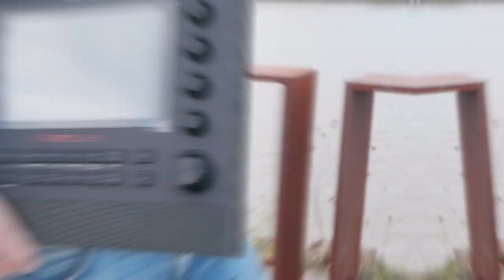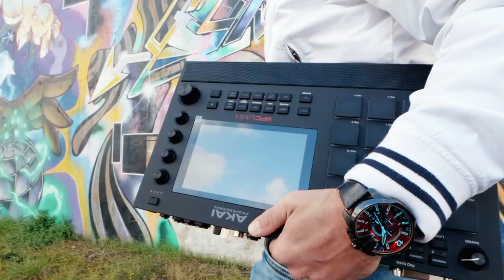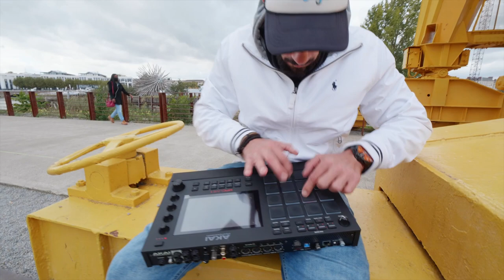AKAI MPC LIVE II x PEDRO LE KRAKEN (vidéo de La Boite Noire)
Toute la puissance et l'autonomie de la station de production musicale AKAI MPC LIVE II en image avec Pedro Le Kraken.

FICHE TECHNIQUE
- MPC autonome (pas d'ordinateur requis)
- Administré par le logiciel MPC Software 2.8
- Écran couleur multitouch 7"
- Enceintes de monitoring stéréo intégrées
- 8 banques de 16 pads MPC sensibles à la vélocité avec aftertouch et rétroéclairage RVB
- 4 banques de 4 potentiomètres tactiles capacitifs
- Moteurs de synthèse et banque d'effets internes
- 3 sorties jack stéréo (6 mono)
- Sortie casque 6,35 mm
- 2 entrées et 2 sorties Midi
- 4 sorties jack TRS CV/Gate (8 sorties au total avec câble Y)
- 16 Go de contenu intégré
- Baie Sata 2,5'' (SSD ou HDD)
- 2 ports USB-A 3.0 pour clé USB ou contrôleurs Midi
- 1 port USB pour se connecter à un ordinateur
- Ableton Link via Wi-Fi et connecteurs Link pour des collaborations multi-plateformes (réseau)
- Midi via Bluetooth 4.0